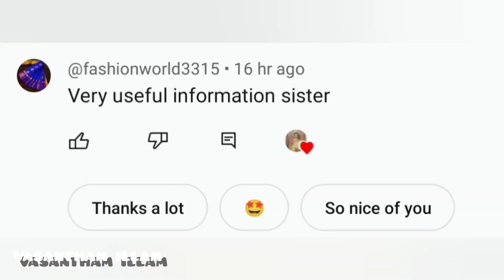கார்த்திகை தீபத்திற்கு ரெடியாகியாச்சு// Giveaway winners select பண்ணியாச்சு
கார்த்திகை தீபம் preparation